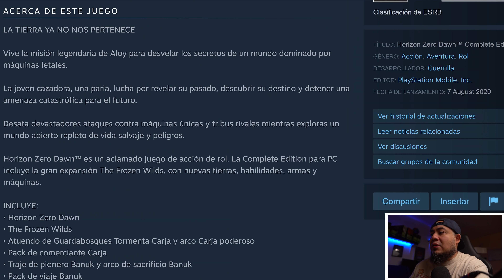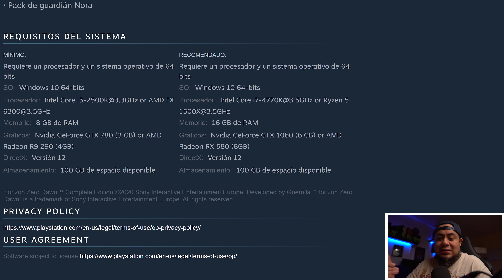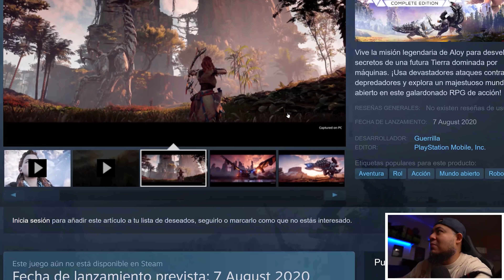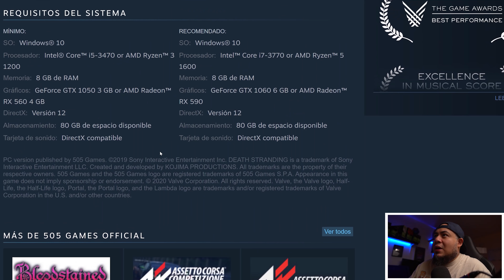¿Tienen sentido los requisitos para Horizon Zero Dawn?